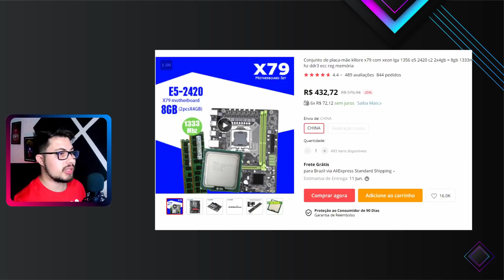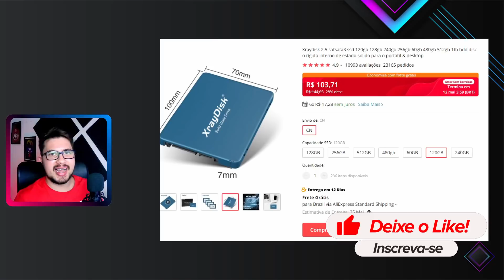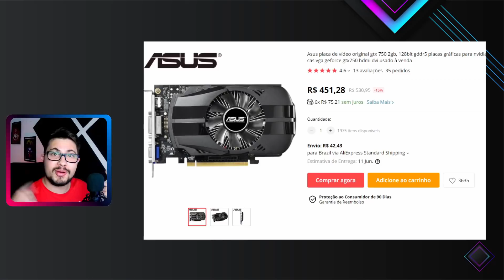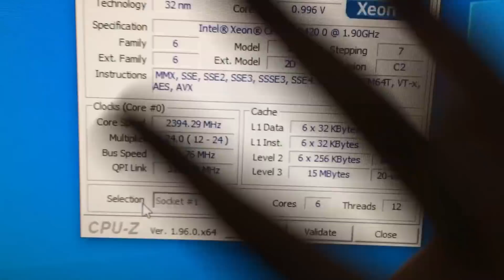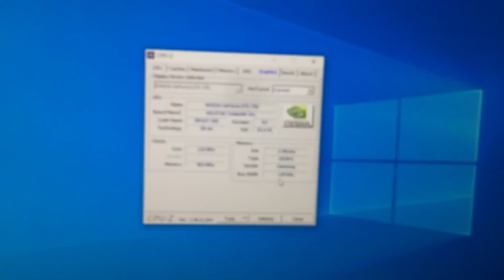COMO MONTAR UM PC GAMER MUITO BARATO POR R$ 1.200 REAIS! RODA MUITOS JOGOS! PC DA CRISE 2021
Use o software profissional de recuperação de dados 4DDiG para recuperar dados perdidos devido à reinstalação do PC, formatação, exclusão acidental, e muitos mais.

Hoje é dia de montar PC Gamer Barato! Vamos dar um jeito de costurar a crise e montar uma máquina de entrada capaz de rodar muitos jogos! E o melhor, por um valor de 1200 reais!
Podemos dizer que esse é um dos PC da Crise 2021! Um bom PC de entrada que roda os principais jogos do momento, como CS:GO, Valorant, Fortnite, GTA V e muito mais! Montamos com um KIT XEON baratinho e uma GTX 750 que trouxe aqui no canal como sendo uma opção de custo beneficio!

LINK da peças mais abaixo

⚠️ CUPOM: TECNAN10
📌 DUVIDAS?

💲 Assine o Amazon Prime, ajude o canal e tenha Frete Gratis:

SSD XRAYDISK

FONTE KCASS